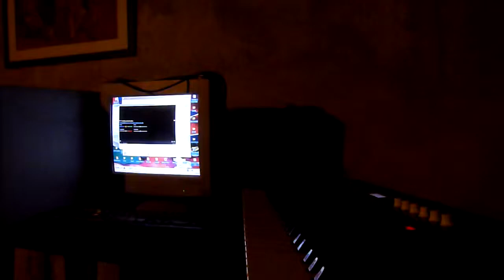asi ando!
Este vidéico es una respuéstica a la pregúntica de una amíguica de como ándico.